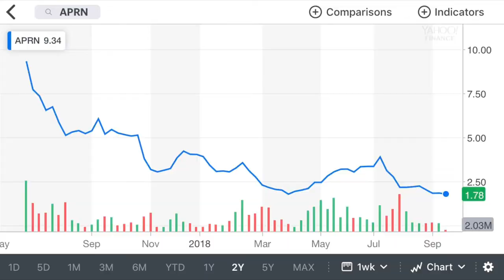Blue Apron (APRN) Down 80% from IPO, Here's Why!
Hey guy's, it's Vivian your Hot Stock Girl talking about Blue Apron (APRN) and why their stock is down 80%. And what to look out for when you are looking for company filings on SEC.Gov.

My research and ideas, Always do your own research further.